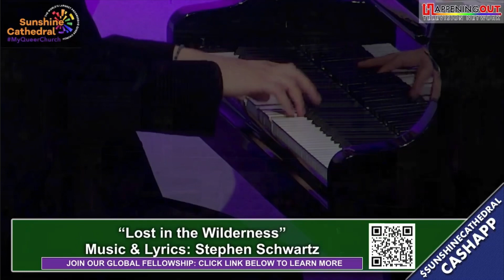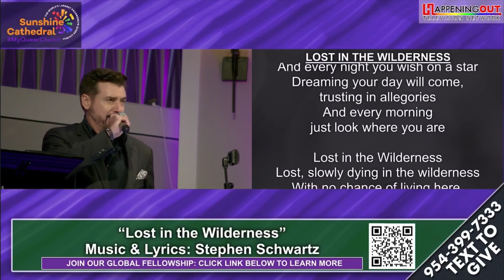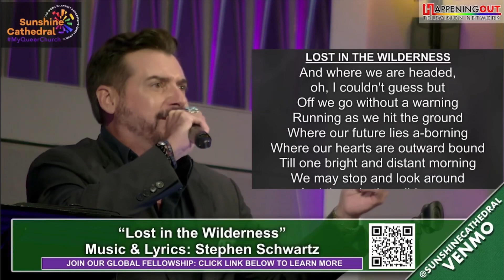“Lost in the Wilderness” from Children of Eden (Schwartz, Ball)